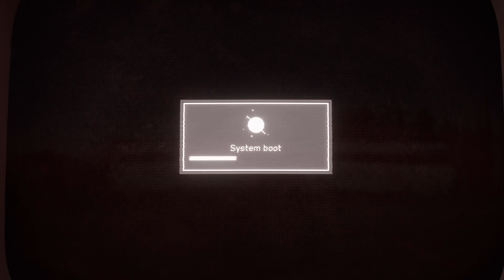Atomic Heart XBOX SERIES X Gameplay Part 1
Atomic Heart